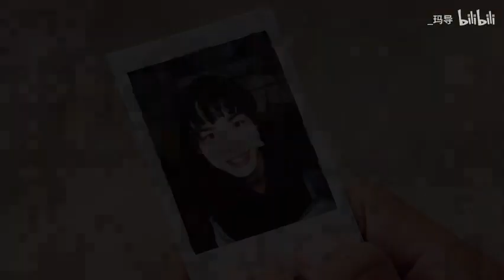这会成为我半夜正义感爆棚的开端